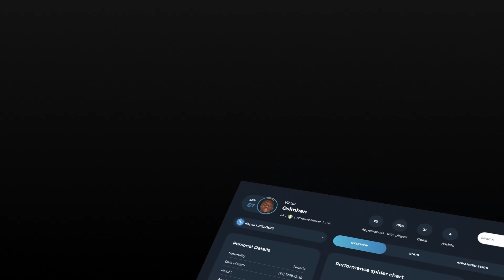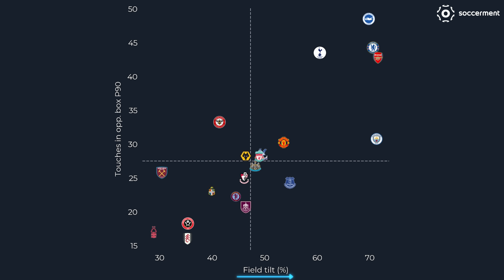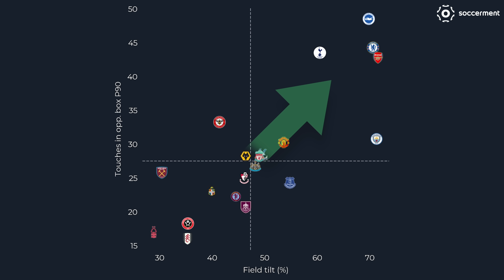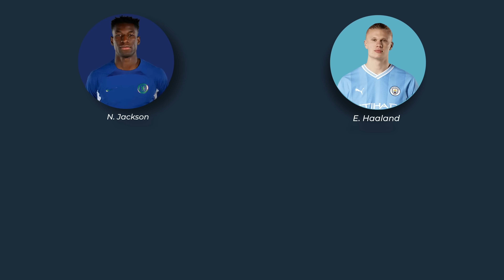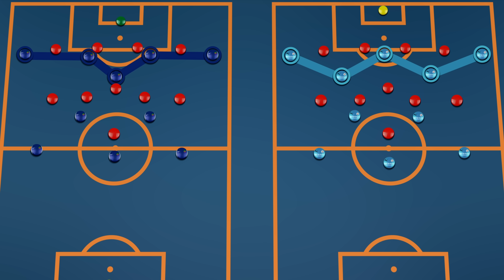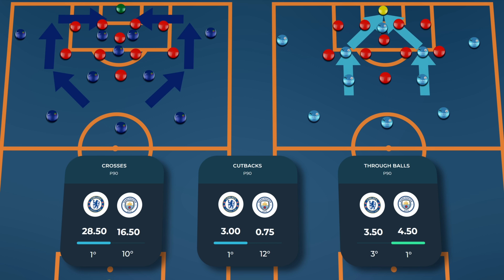Why Chelsea Can't Score (But Man City Can)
If you’ve been watching Chelsea over the past two seasons there’s a pattern that they find themselves in week in week out. No matter the billions spent on new players, the 4 different managers within a year, and whatever the “project” is,  teams have figured out that Chelsea have no idea how to break a low block, and will happily park the bus and watch as Chelsea constantly pass the ball from side to side or spam hopeful crosses into the box. This obviously isn’t working, last season Chelsea scored 38 goals, their worst record in 99 years (1923/24). And with very similar difficulties at the start of the new season, any optimism from the fans at the brand new starting 11 is very quickly fading away. But why are they so bad at breaking the low block, and what do teams like man city do differently to make little work of it?

FOLLOW THESE AWESOME PAGES

Chapters
00:00 Chelsea's Biggest Difficulty
01:47 What's the Problem?
03:56 Chelsea & Man City Structural Differences
08:38 Why Chelsea are Too Predictable
11:35 Will Things Pick Up for Chelsea?